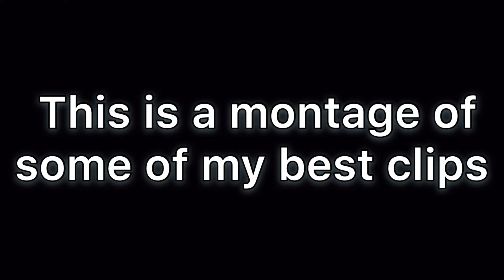This Montage is Crazy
TSP_Tender
Battleninja_tsp
TSP-Team Strawberry Paws

TSP_Range
TSP_Thickberry
TSP_Tender
Drthiccmd

tsp_____
tsp.range
tsp_thickberry
tsp_tender
qualifis

Tracks:

Jef- Mint Leaves
      - Blue Window